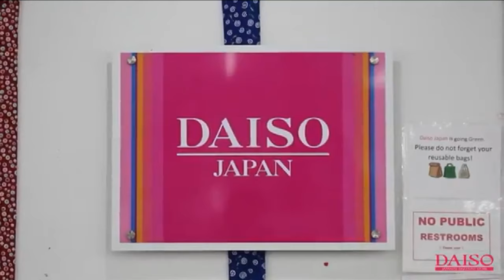Daiso to open on Saturday in Tucson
They're coming to Kolb and Sunrise on Saturday.